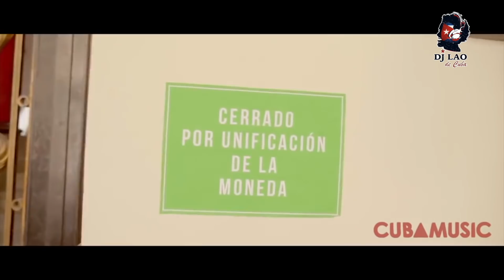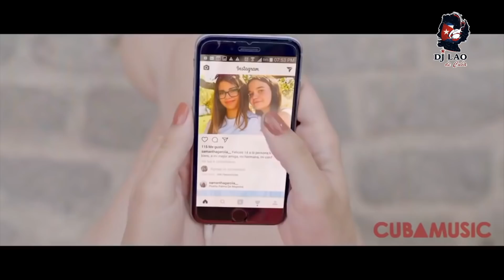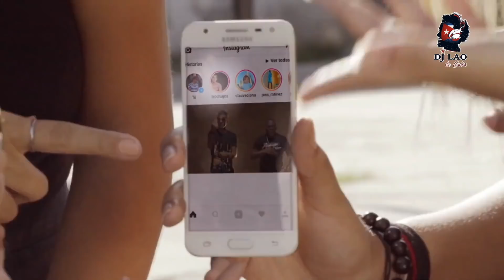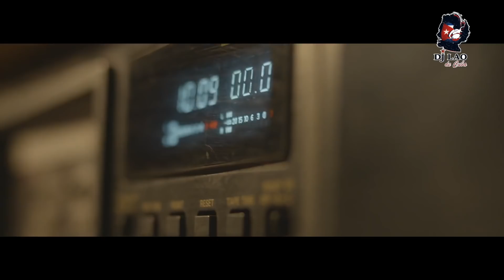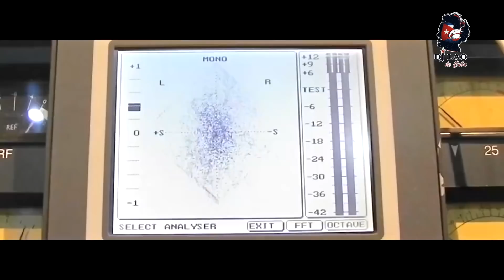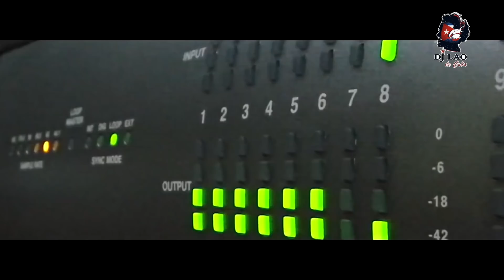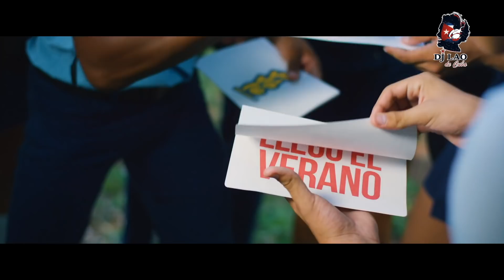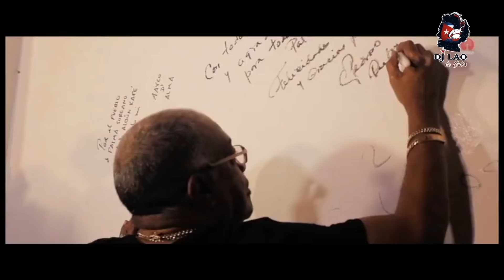TIMBA CUBANA / SALSA CUBANA 🇨🇺 EXITOS 2019 (VOL 2 by DJ LAO)